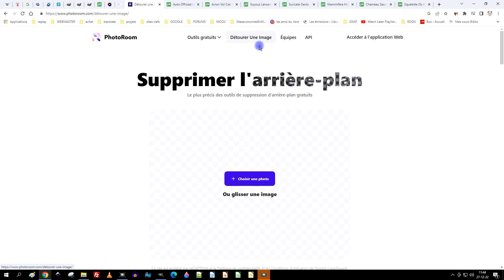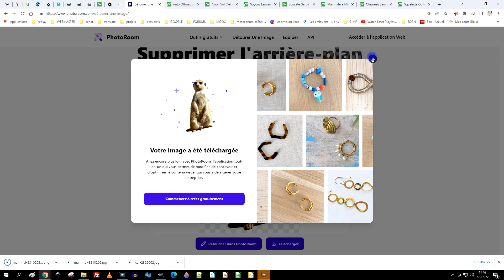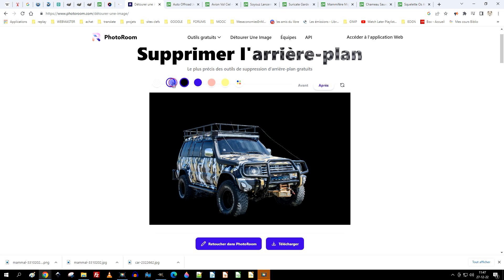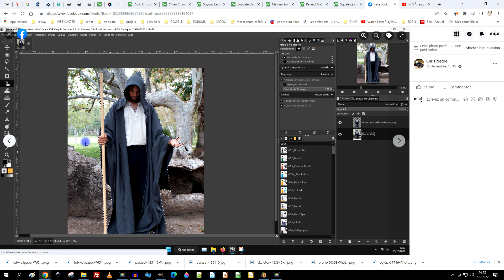détourage facile avec Photoroom pour rapidement traiter vos photos pour GIMP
✅ DÉBUTANTS

3 vidéos de 15 minutes pour ne plus être un débutant dans GIMP ou LibreOffice (logiciels gratuits) :

- etc.

Pour me soutenir gratuitement, je vous indique ce que vous pouvez faire pour moi :